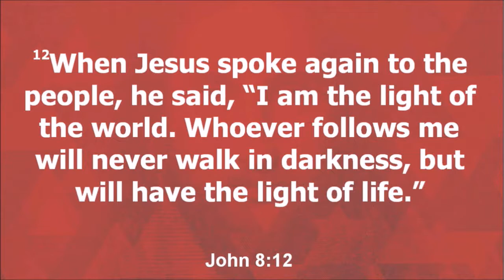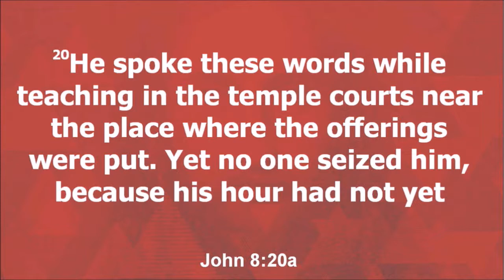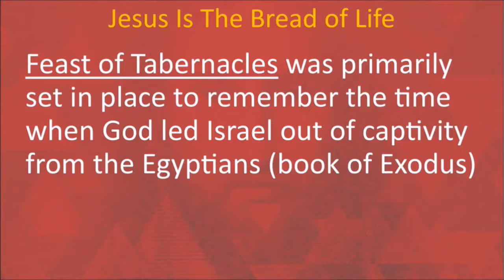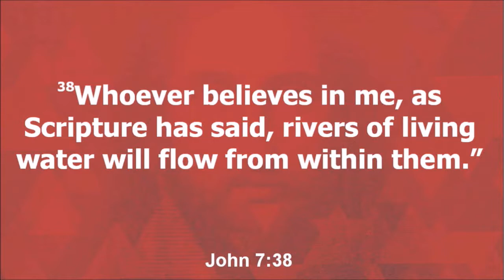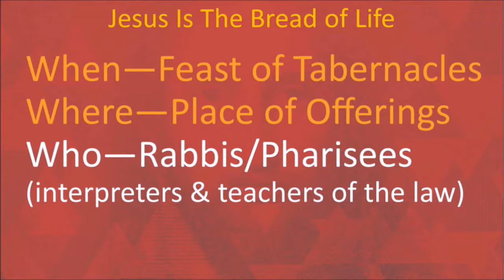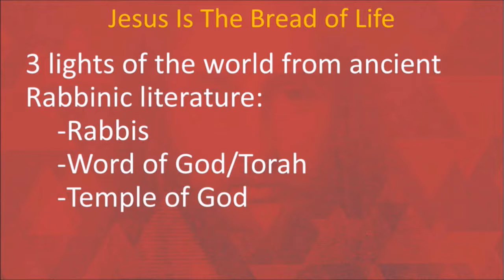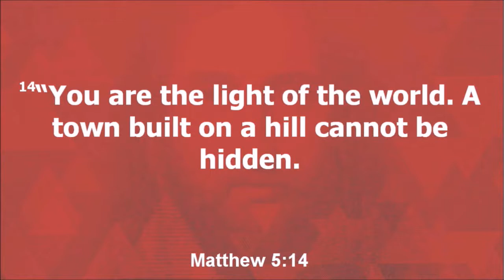09/24/2017 10:30 am, "Jesus is the Light of the World", Pastor Austin Weaver